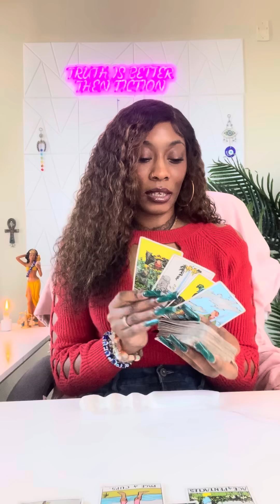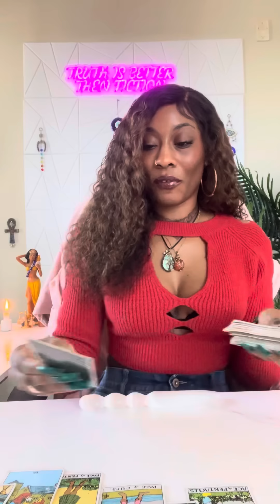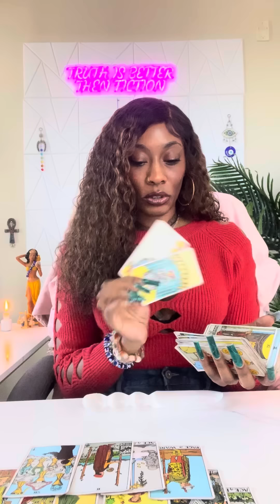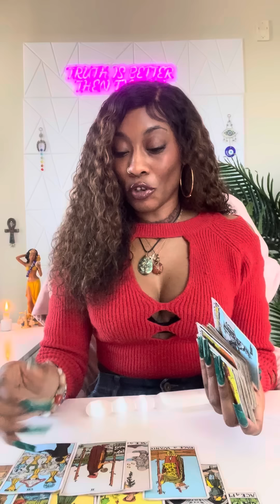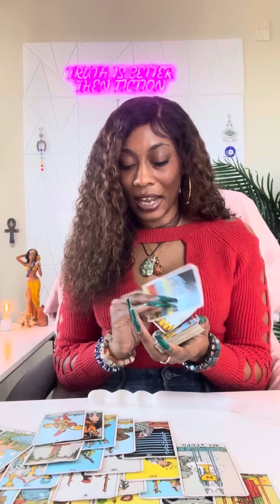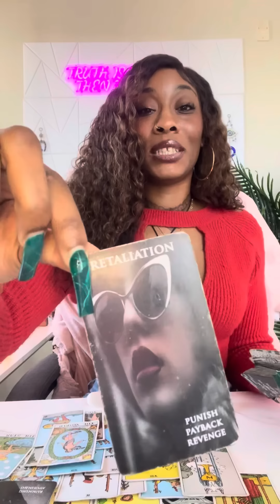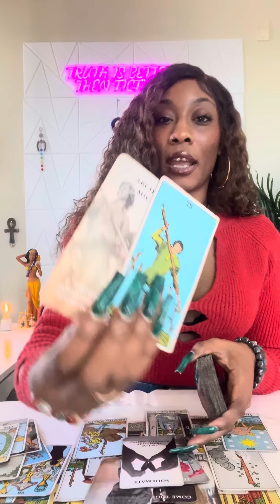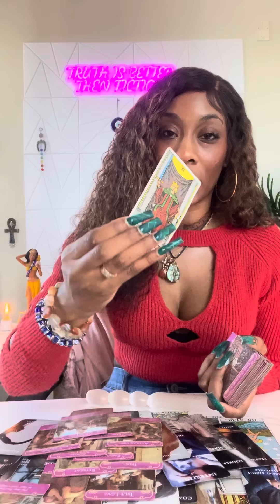🌟COLLECTIVE:(FEB 2024) KARMIC GOIN APE SH*T😡…DM WANTS U N ONLY U💍…EVIL UGLY TROLLS INTERFERING⚖️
EMPRESS LIONESS TAROT

Unique Tarot✨